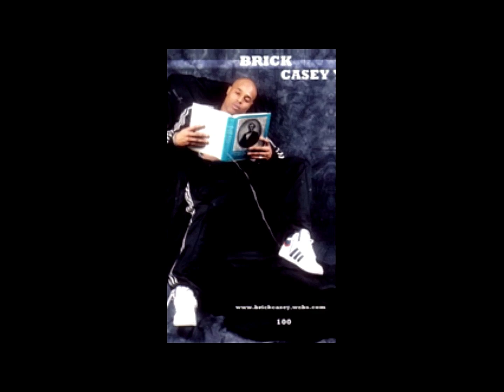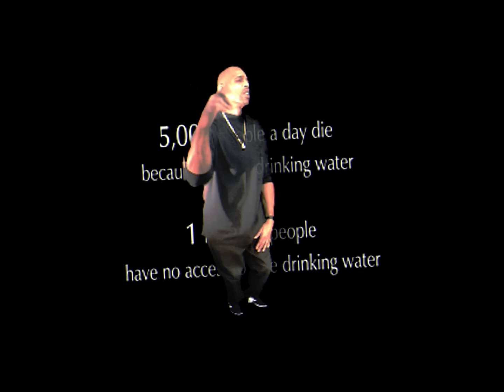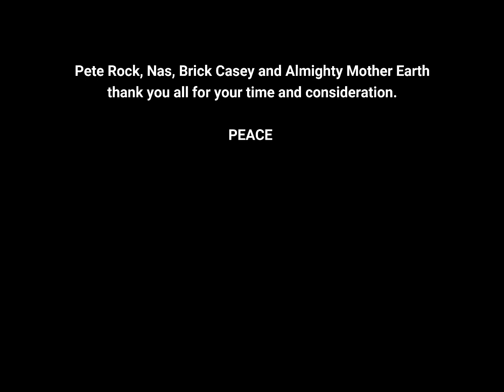DANGER! (The Mother Earth Mix) - Brick Casey *(Nas/Pete Rock aka Soul Brother #1) - PSA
DANGER! (The Mother Earth Mix) - Brick Casey

This piece, (produced by Brick Casey); made in efforts to further awareness surrounding the growing issue of Climate Change/Global Warming within the global community by way of music.

This piece,(and it's original song);
DANGER! (Global Warming) Brick Casey 2008

...was produced and recorded at Underground Productions (MA) and was remixed in part as a tribute to Nas & Pete Rock (Soul Brother #1's 90's Hip Hop classic), not because the title is fitting - but simply because the track is one of the best ever.

Brick Casey along with many philanthropists feel that this piece may help to strengthen the hope in creating a more conscientious community with respects to our planet as it relates to environmental sciences.

This piece is not intended for commercial purposes and is exclusively meant for 'entertaining the ideas of change', that many agree is of most importance this present day.

In closing; while this piece may on the surface be simply a 'song'; the depth of hope and meaning of this work is to advocate change in  a voice cultured within the Hip Hop Culture & Community.

We, (Nas, Pete Rock, Brick Casey and Almighty Mother Earth); thank you for your time in viewing this video but more importantly applaud you all for the Change that you yourselves make to bettering our planets climate.